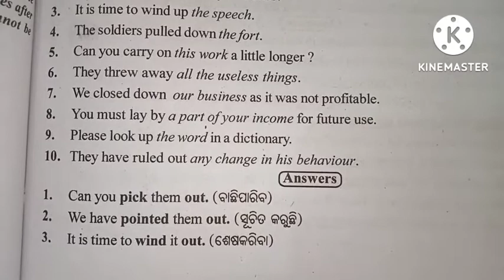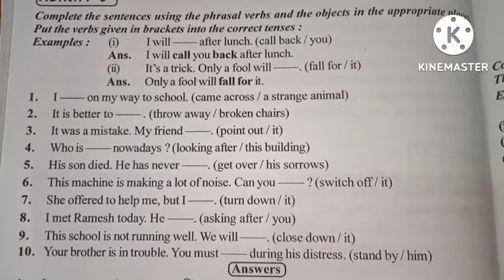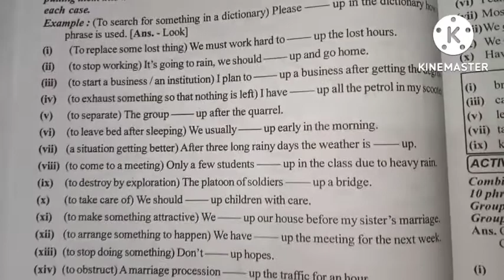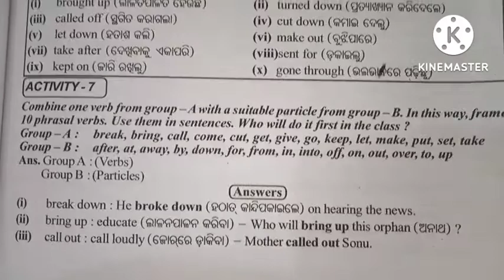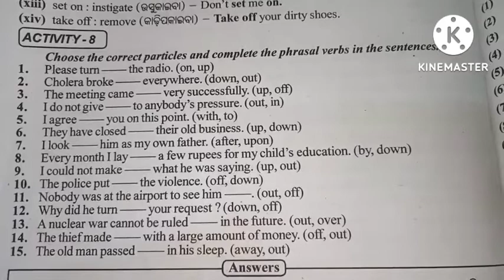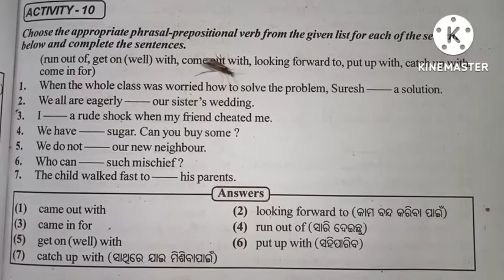Class 10 English Grammar chapter 6 Pharasal Verbs Question Answer ll Pharasal verbs ll odia medium l